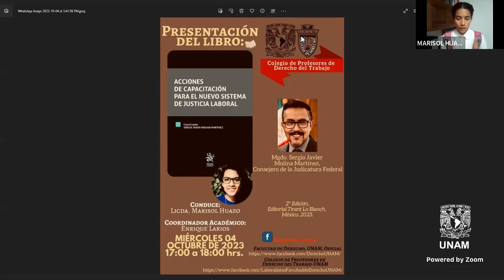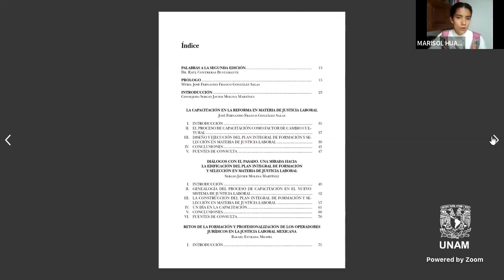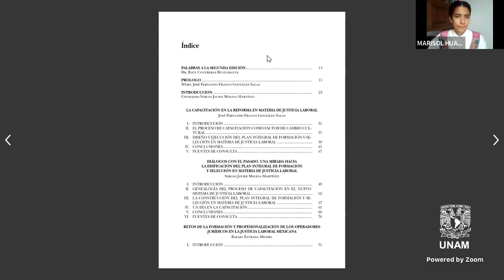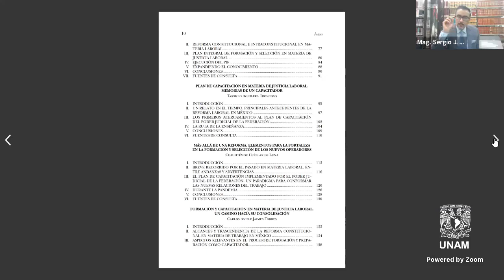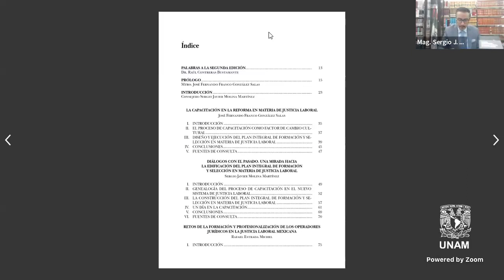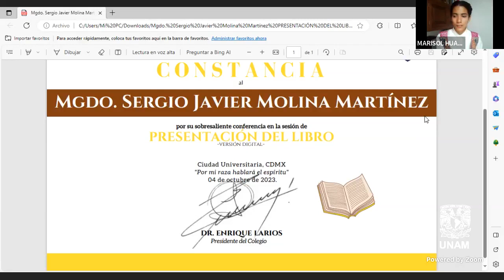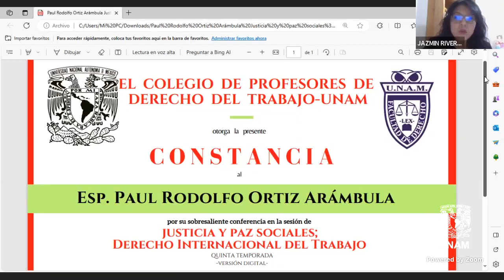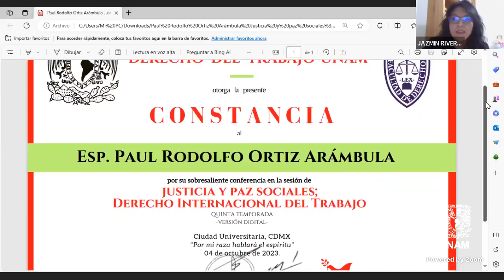Colegio de Profesores de Derecho Laboral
Acompáñanos en una sesión mas de nuestra colegio de profesores de derecho laboral y aprende nuevos conocimientos de esta materia.